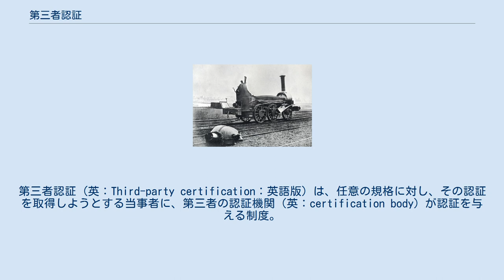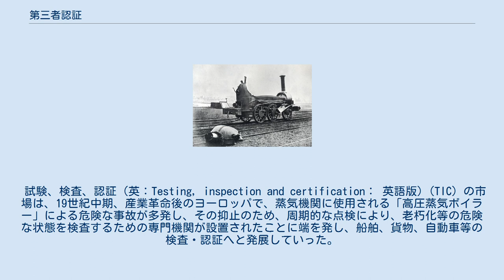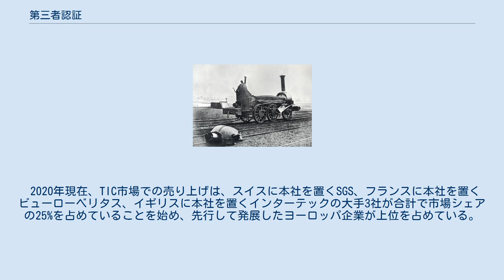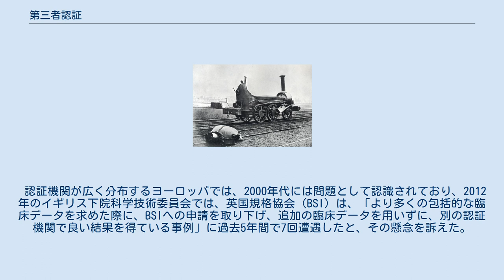第三者認証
第三者認証 (英：Third-party certification：英語版) は、任意の規格に対し、その認証を取得しようとする当事者に、第三者の認証機関（英：certification body）が認証を与える制度。
指定された審査機関が認証を行うことにより、認証の公平性、信頼性を担保している。
主として、利害関係者の信用を得るため用いられる。
 第三者認証とは、当事者が自ら確認する第一者認証（自己認証）と、エンドユーザーが確認する第二者認証（購買検査等）とは異なり、利害関係の無い第三者認証機関による認証である。
このことから、当事者への高い信頼が得られない場合でも、その信頼を補填できるというメリットを持っている。
 例えば、開発途上国が貨物を輸入する際に行われる船積み前検査（PSI）は、自国で行うべき通関等の行政手続きを、第三者認証機関が船積み前に行い、認証をすることにより、その認証を信頼して輸入手続きを簡略化可能にしている。
 また、アメリカの食品輸入では、アメリカ食品医薬品局（FDA）に認定された第三者認証機関による監査を受け、適合が認められれば、アメリカ国内への食品の輸入の迅速化が可能となっている。
 日本国内においては、乳児用ベッドやライター等、第三者認証により、必要な品質を確保していることが確認できなければ、販売することができない製品も存在する。
 1850年イギリスのダーリントンで発生した蒸気機関車の爆発事故。
高圧ボイラーの事故は大きな被害となることも多かった。
 試験、検査、認証（英：Testing, inspection and certification： 英語版）(TIC) の市場は、19世紀中期、産業革命後のヨーロッパで、蒸気機関に使用される「高圧蒸気ボイラー」による危険な事故が多発し、その抑止のため、周期的な点検により、老朽化等の危険な状態を検査するための専門機関が設置されたことに端を発し、船舶、貨物、自動車等の検査・認証へと発展していった。
 拡大の転機は、1985年に欧州諸共同体（EC）において、「ニューアプローチ指令」が採択され、技術的要件の規格がEN規格に統一されたことである。
その後、CEマーク認証の義務付けへ発展するにつれ、第三者認証の必要性がさらに高まり、ヨーロッパでの認証機関の競争が促進されていくことになった。
全世界的には、貿易の技術的障害に関する協定（TBT協定）が1995年に発効したことにより、国際貿易において国際規格への適合が必須となったことで、市場規模はさらに拡大している。
 2020年現在、TIC市場での売り上げは、スイスに本社を置くSGS、フランスに本社を置くビューローベリタス、イギリスに本社を置くインターテックの大手3社が合計で市場シェアの25%を占めていることを始め、先行して発展したヨーロッパ企業が上位を占めている。
 市場調査会社の予測によれば、2020年現在には2,042億ドルであった市場規模が、2025年には2,400億ドルを超えて増進すると見込まれており、これには、自由貿易における認証需要の高まりのみならず、新型コロナウイルス感染症の流行による、人工呼吸器や個人用防護具（PPE）、N-95マスク等の医療機器の認証の増加も理由として挙げている。
 国際規格は全世界で同一の規格を利用しており、各国にその適合を認証するための認証機関が存在するが、その認証に差異が生まれないよう、国際的なルールが定められている。
 国際標準化機構（ISO）では、マネジメントシステム認証においては、国際認定フォーラム（IAF）の国際相互承認協定（MLA）、試験・検査所の認証においては、国際試験所認定会議（ILAC）の相互承認協定（MRA)の取り決めによって、相互評価され、各認定機関の認定の同等性を承認している。これらの協定に属する認定機関が各国・地域における認証機関を「マネジメントシステム認証機関の認定(ISO/IEC 17021)」等の認証機関を認定する規格により、評価することで、国際的な公平性、信頼性を担保している。 また、日本産業規格（JIS）においても、JISマーク等の認証マークを表示するには、産業標準化法により、各産業を管轄する主務大臣の登録を受けた者による認証を義務としており、その認証の基準としては、ISOと同様に認証機関を認定する規格を利用している。
 各認証機関の公平性を担保するルール形成が行われる一方、あくまでも第三者認証機関は民間企業であり、認証に差をつけることで、認証市場...